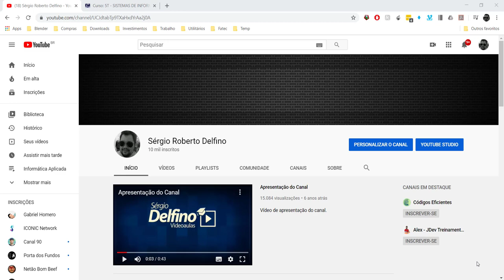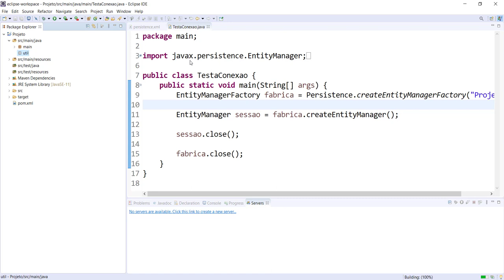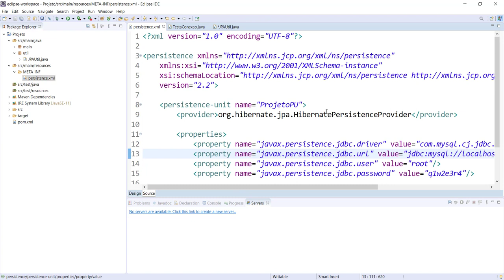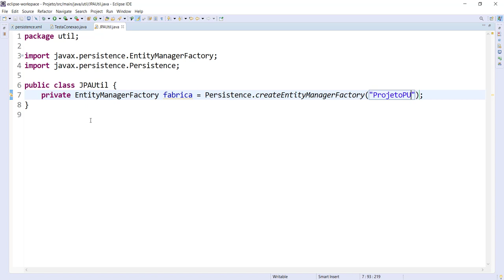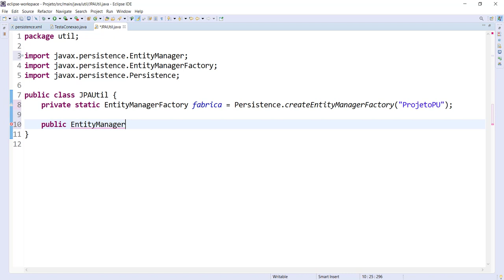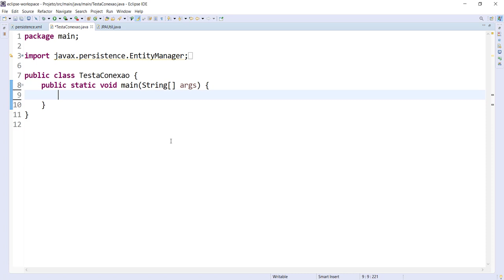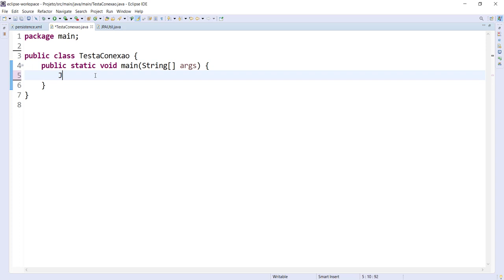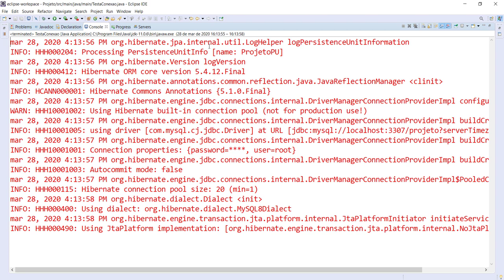[Laboratório de Programação I] 08 - Codificação da Classe Utilitária do JPA